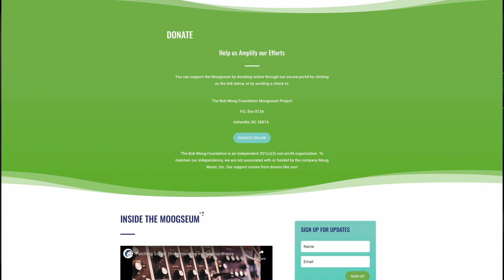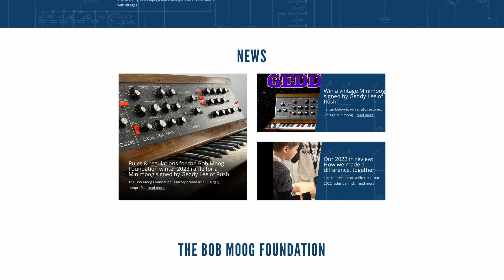Geddy Lee + MWM + Moog = Music Education for Kids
Here's the story about how @AndreCholmondeley connected Geddy Lee with the @moogfoundation for this historic Mini Moog raffle. Buy your ticket before February 27 and you can win a completely restored vintage mini moog signed by Geddy himself!

This video isn't sponsored. We just enjoy making good things happen.

Make Weird Music exists to encourage musicians and music enthusiasts to expand their creative horizons through interviews, educational content, and sharing of artistic music.